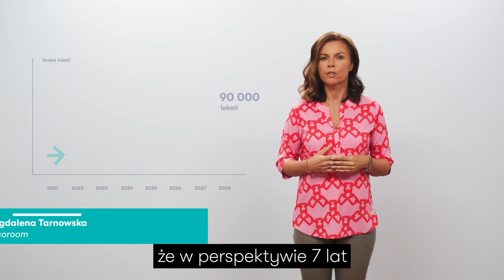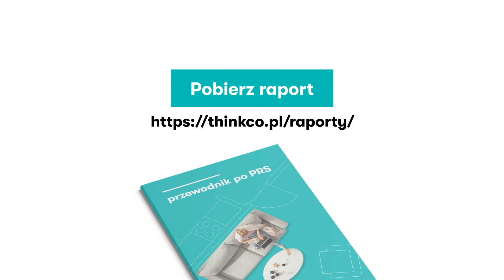Przewodnik dla inwestorów budujących na wynajem w Polsce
Choć w naszym kraju nadal to sprzedaż dyktuje kształt rynku nieruchomości mieszkaniowych, to jednak z miesiąca na miesiąc rośnie zainteresowanie najmem instytucjonalnym. Opracowany przez firmę doradczą ThinkCo oraz pracownię architektoniczną Decoroom, ekspertów w sektorze Build to Rent (BTR), „Przewodnik po PRS”, którego premiera odbyła się 2 września na Forum Rynku Nieruchomości w Sopocie, wyjaśnia krok po kroku etapy realizacji budynków na wynajem – od początkowej fazy planowania inwestycji, poprzez najważniejsze aspekty projektowe, realizację i wyposażenie wnętrz, po operacyjne zarządzanie inwestycją.

Autorzy Przewodnika: ThinkCo we współpracy z Decoroom
Partnerzy strategiczni Przewodnika: Geberit, Grohe, IKEA, Porta, Samsung, Tarkett oraz Tubądzin